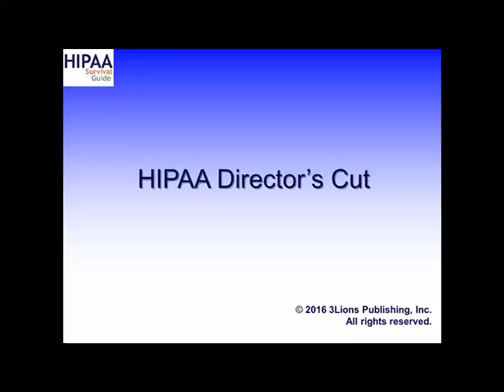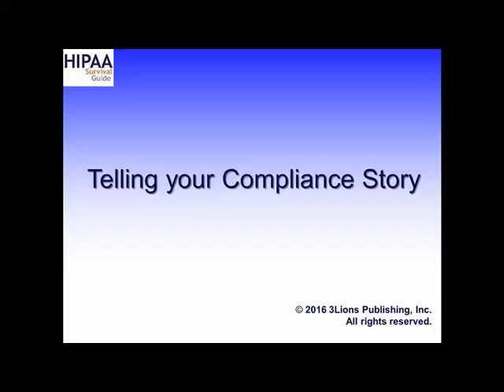Your HIPAA Compliance Story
Carlos Leyva discusses crafting a good HIPAA compliance story and why it is important for your organization.  "So, what does Visible Demonstrable Evidence have to do with my compliance effort anyhow?" Carlos explains it all in the first edition of HIPAA Survival Guide's new Director's Cut series "Your HIPAA Compliance Story".